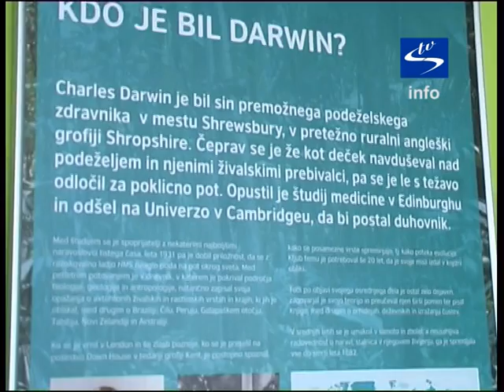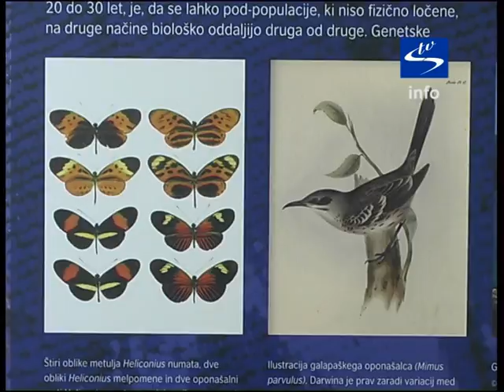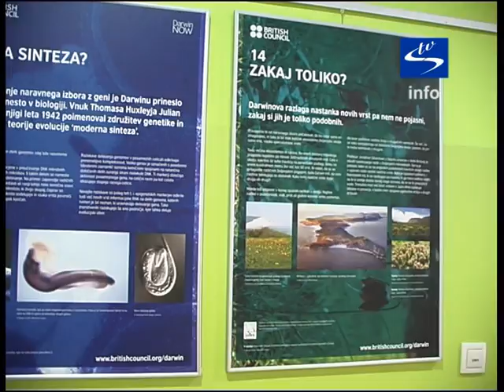Skala TV info - Razstava Darwin now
V torek, 17.novembra je v prostorih gimnazije Slovenske Konjice potekala otvoritev razstave z naslovom »Darwin now«, ki je v letošnjem Darwinovem letu pod okriljem organizacije British Council prispela tudi k nam.
Občasna razstava British Councila poteka ob praznovanju dvestote obletnice Darwinovega rojstva in stopetdesete (150) obletnice objave njegove knjige"O izvoru vrst z naravnim izborom".
Razstava :
prikazuje življenje in delo največjega naravoslovca vseh časov,
predstavi njegove temeljne poglede in
pojasnjuje, zakaj so ti še vedno osnova za sodobno raziskovalno delo v biologiji in v medicini in iskanje odgovorov na vprašanje biološke raznolikosti

Charles Robert Darwin, največji naravoslovec vseh časov, se je rodil v Angliji 12.februarja 1809. Že kot otrok in mladostnik je zbiral kamnine, hrošče in rastline.. Njegov oče je bil zdravnik in Darwin je na njegovo željo vpisal študij medicine, vendar je zaradi dolgočasja in mučnih kirurških metod opustil študij in se vpisal na študij teologije-zopet na očetovo željo. Po uspešno zaključenem študiju ni bil posvečen v duhovnika. Raje se je 27. decembra 1831 kot naravoslovec in kapitanov sopotnik odpravil na potovanje z raziskovalno ladjo Beagle na kartiranje obal Južne Amerike in tihomorskih otokov.
Med pristanki na obalah Južne Amerike je srečeval domorodce, opazoval in nabiral živali in rastline, proučeval kamnine in minerale, opazoval pojave, naletel pa je tudi na številne fosile, za katere takrat še ni našel primerne razlage. Vse je spravil v podpalubje ladje in se jim po koncu potovanja podrobneje posvetil.  Septembra 1835 se je ladja med potjo zasidrala pred galapaškim otočjem.  Na njem je bilo odkritih zelo veliko število endemičnih vrst (ki živijo le na Galapagosu), med katerimi  so najbolj znani ščinkavci in želve. Ravno z opazovanjem teh dveh skupin živali je Darwin prišel do zaključka, da je naravna selekcija tista, med katero nastajajo nove vrste.
Ladja je v Veliki Britaniji pristala 6. februarja  1836. Darwin je kmalu stopil v kontakt s priznanimi prirodoslovci tistega časa in jim predal svoje zbirke v analizo. Na novo je bilo opisanih in poimenovanih veliko število rastlinskih in živalskih vrst. Nekatere med njimi nosijo tudi Darwinovo ime: na primer Darwinova žaba.
Darwinova knjiga O izvoru vrst je bila razprodana prvi dan po izidu, pošlo je vseh 1250 izvodov. Zaradi teorij, objavljenih v tej knjigi ga je tedanja cerkvena oblast močno napadala in obsojala predvsem zaradi ideoloških pogledov, strokovnih ugovorov je bilo malo. Leta 1871 je izdal še knjigo Izvor človeka, s katero je v svojo evolucijsko teorijo vključil tudi človeka. Darwin je v svoji knjigi proučeval obstoj in razvoj živih bitij,  izčrpno je opisal teorijo o evoluciji z naravnim izborom, s svojo teorijo je poskušal pojasniti razvoj oziroma evolucijo-spreminjanje ene vrste v drugo.
Njegovo odkritje pravi da lahko dednost, spremenljivost in izbor povzročijo spremembo vrste.
Čeprav je Darwinova teorija požela odobravanje biologov po vsem svetu, pa je odprla vprašanja, o katerih potekajo znanstvene razprave še danes.
Vznemirljivo sporočilo Darwinove teorije o skupnih prednikih je bilo, da ljudje nismo ločeni od narave, in  vendar smo vidno drugačni od drugih bitij.
Darwin je svoja razmišljanja opiral na natančna opazovanja in jih preverjal tudi s poskusi.
Svojo znanstveno doslednost in poštenost je potrdil s knjigo Izvor človeka in izbor v odnosu do spola, ko je razložil naravni razvoj človeka. Tema, ki je bila tiste čase še bolj polemična.
Danes so gonilo evolucije genske spremembe. Ena sama sprememba v zaporedju, ki določa gene, je lahko popolnoma neškodljiva ali pa zaradi nje nastanejo okvarjene proteinske molekule. Včasih je to prednost.

Charles Robert Darwin je umrl 19. aprila 1882 na svojem domu.

Slovenija je država, ki ima zelo veliko biološko raznovrstnost. Čuvajmo jo in jo ohranjajmo za prihodnje rodove, je ob otvoritvi razstave zapisala njena mentorica Darinka Gilčvert Berdnik.